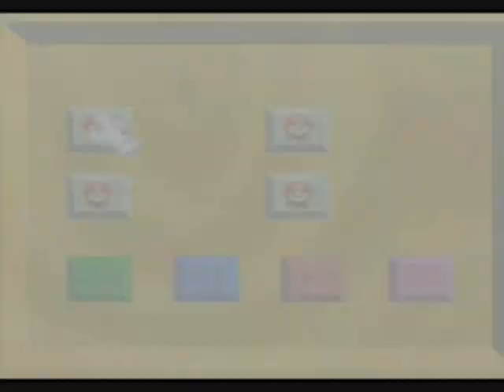Super Mario 64 - 3 - The 4 Scattered Stars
The Wing Cap: 8 Red Coins
Difficulty: 4.5
Controlling the Wing Cap can be very tricky, especially considering the further you get down the tower the faster you go, however you can't actually lose a life on this stage so you don't need to worry about that.

Bob-omb Battlefield: Star 5
Difficulty: 3
To figure this one out is actually really tricky and obnoxious, but once you understand the concept of "Hey, wing + cannon = uber speed" then you should be fine.

Bob-omb Battlefield: 100 Coins
Difficulty: 5
This star is obnoxious because in order to get the 100 coins you need to get a certain amount of coins out of the air, and considering after you get the first ring of coins the remaining coins are out of sight, so basically after that you're shooting blind, be prepared to be on this one for awhile.

Whomp's Fortress: Star 6
Difficulty: 3
Not really hard, just hard to figure out. Once you understand the concept; getting this star shouldn't be a problem at all.